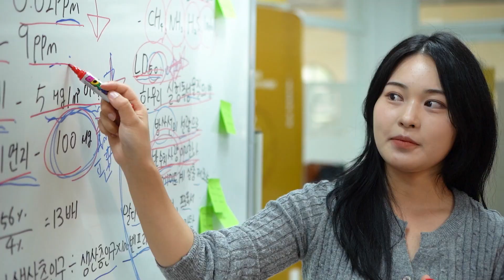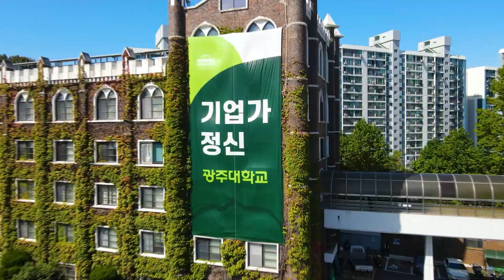[2023 광주대학교 홍보영상] 광주대 폼 미쳤다!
2023학년도 광주대학교 홍보영상

그저 그런 대학생활?
아니?
말  그대로  “미.쳤.다.”  라는  말이  나오는
광주대학교가 궁금해?

자! 지금부터 광주대학교를 소개해줄게

우린 하나에 빠지면 제대로 미치거든!
수업도, 노는 것도! 무언가에 몰두해 미쳐보는 경험
광주대학교니까 가능한 경험이야.

답답한  강의실에  앉아만  있을  건  아니지?
따라와 봐 캠퍼스의 낭만이 널 기다리고 있어

든든한 지원부터
나 때는 없었던
이런 스마트기반 시설까지!
(웃음) 이러니 우리가
미치지 않을 수 있겠어?
네가 원하는 게
그 무엇이든 한번 제대로 미쳐보는거야

치열함, 경쟁, 승리 그런게 아니야
혁신, 도전, 창의성.
대학을 넘어 지역과 함께 발전할 수 있는 인재가 되어보는거지
광주대만의 기업가정신으로 새로운 도전을 시작해봐

자! 이제
너의 가치를 높여봐
창조와 융합,
미래 교육의 새로운 트렌드를
이끌어가는 바로 이 곳
광주대학교에서!

꿈꿔봐 빛나는 너의 미래를,
너의 멋진 모습을!
미래를 품은 당신의 빛
“기업가정신 광주대학교”